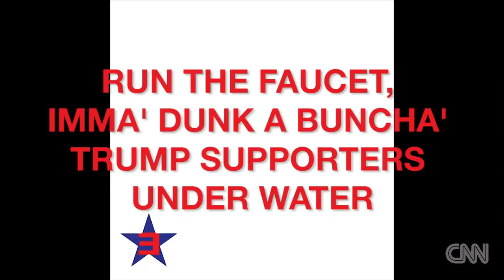Donald Trump in hip-hop, before and after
Before his campaign, Donald Trump's name was often used in rap songs as a metaphor for wealth. But recently, the name checks have grown less flattering.